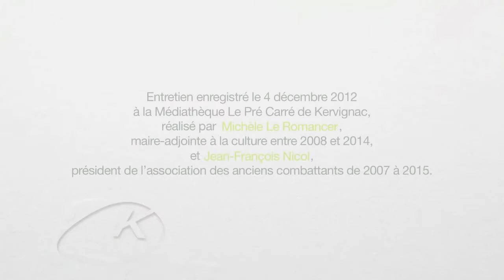Kervignac, d'un siècle à l'autre - Pierre Le Ferrand, une vie de maçon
A son retour de la guerre, Pierre Le Ferrand entame une formation de maçon. Dans le pays de Lorient, il y a tout à reconstruire et le travail ne manque pas... Après quelques années, en tant qu'employé, il crée son entreprise en 1958. Il raconte son métier.